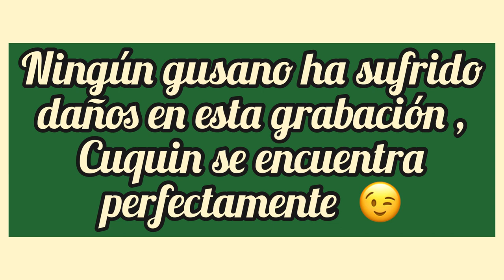Cuquin y las gallinas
holasoycuquin ⚠️ Arriesgando su vida, nuestro gusano se adentra en un corral para presentarnos a Rogelia 🐔y a Sinforosa 🐔, dos gallinas singulares a través de las cuales nos explicará muchas cosas sobre estas aves: huevos 🥚, pollitos 🐣, ¡¡INCLUYE TOMAS FALSAS!!